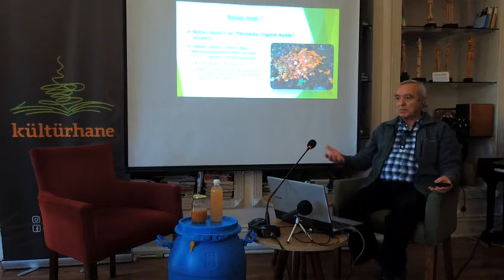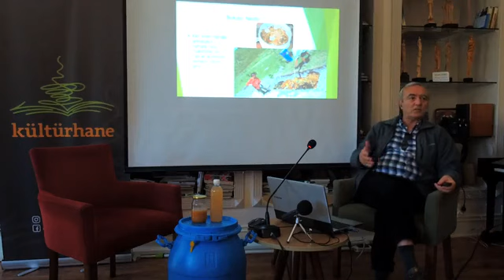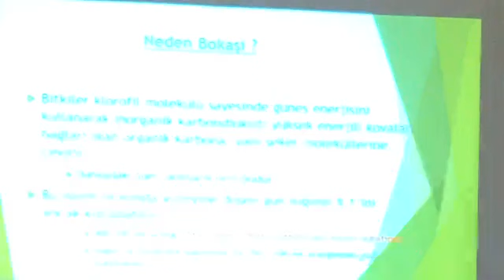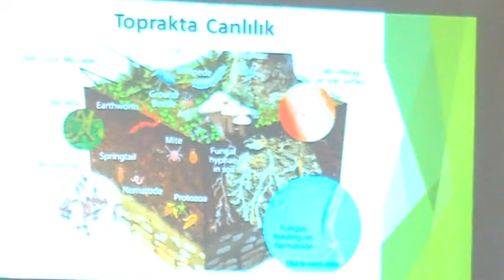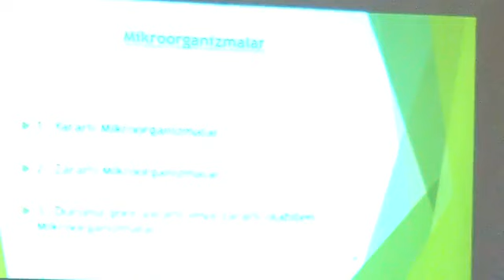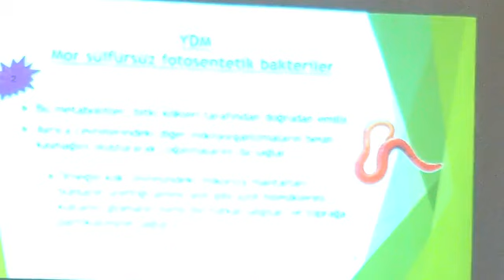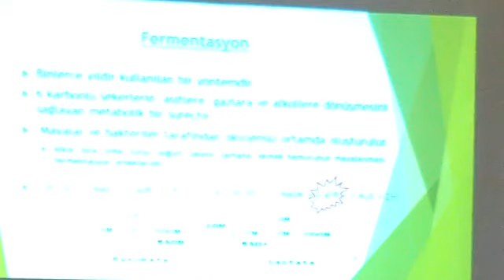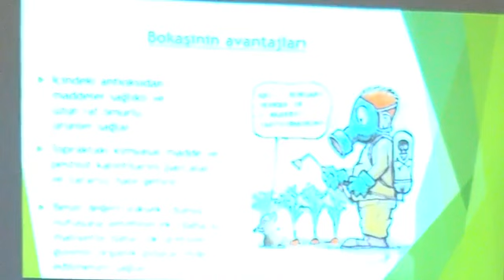Bokaşi kompostu eğitimi 1. bölüm Prof Dr. Volkan DÜNDAR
Türkiye'de Bokaşi kompostu dedince birçok kişinin aklına ilk gelen isim olan Prof Dr. Volkan DÜNDAR'n Kültürhane'de verdiği bokaşi eğitimi.
Bu ve faydalı birçok konu hakkında detaylı bilgiye ''Arkabahçe Permakültür Çiftliği'' facebook hesabından ulaşabilirsiniz